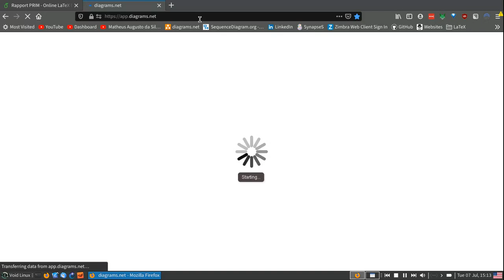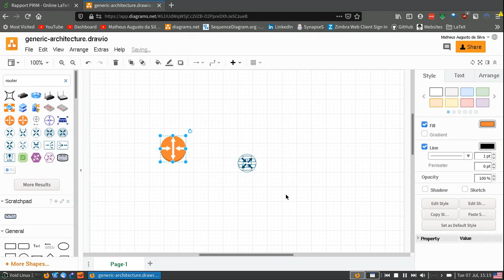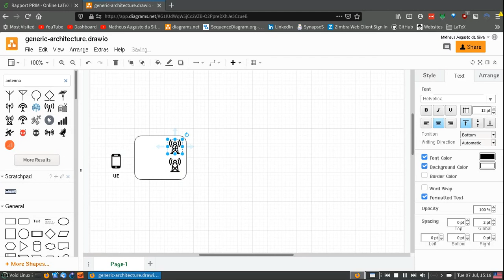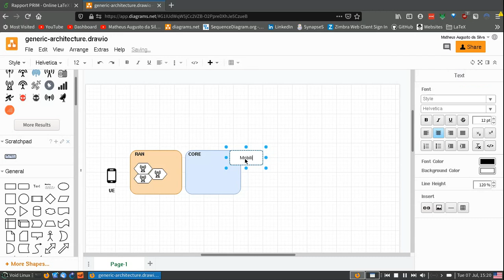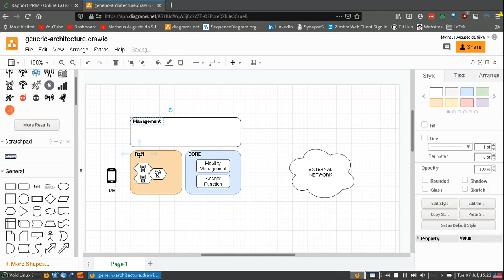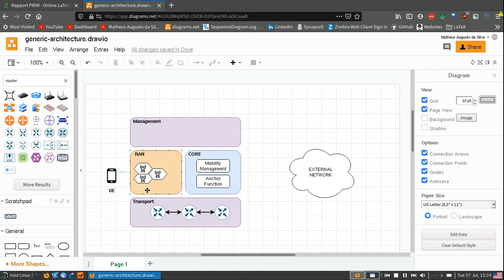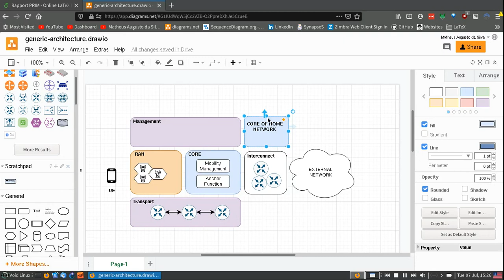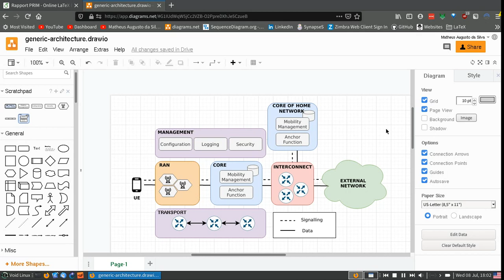Weaponizing draw.io for my Mobile Networks Project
Showing off my final project on Mobile Networks with draw.io.